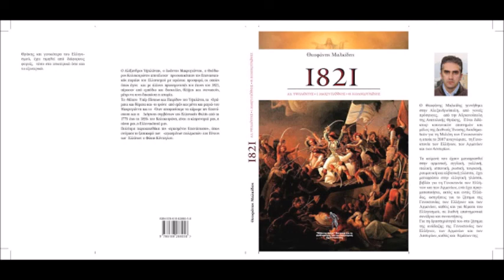Μαλκίδης Θεοφάνης,Παραπολιτικά 90.1 FM,25.1.21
Ο Θεοφάνης Μαλκίδης,Δρ Κοινωνικών και Πολιτικών Επιστημών
Μέλος της Διεθνούς Ένωσης Ακαδημαϊκών για τη Μελέτη των Γενοκτονιών στα Παραπολιτικά 90.1 FM,25.1.21.  O ιστότοπος του καθηγητή : malkidis.blogspot.com